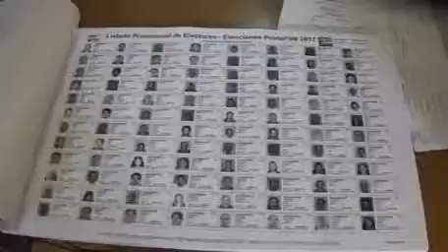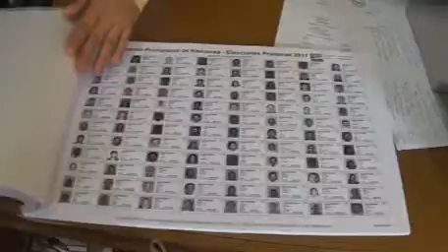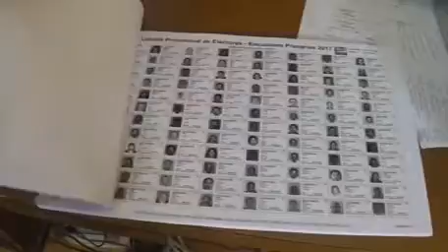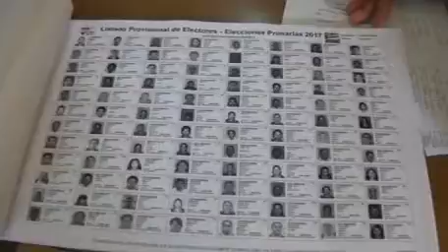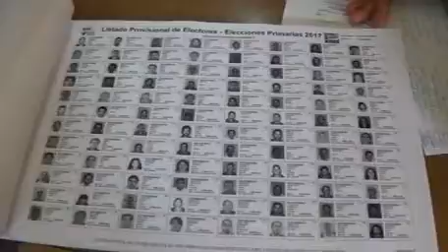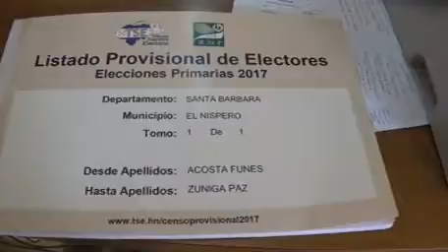MARCOS SABILLON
YA ESTAN LOS LISTADOS DE VOTANTES EN EL REGISTRO Y TAMBIEN SE ENCUENTRAN TARJETAS DE IDENTIDAD...ESO Y MAS NOS HABLA EL REGISTRADOR.